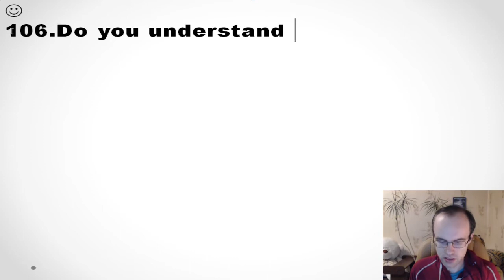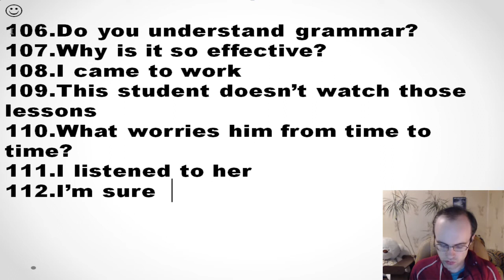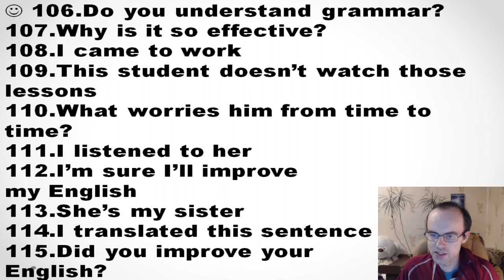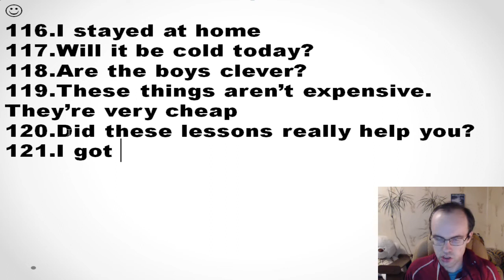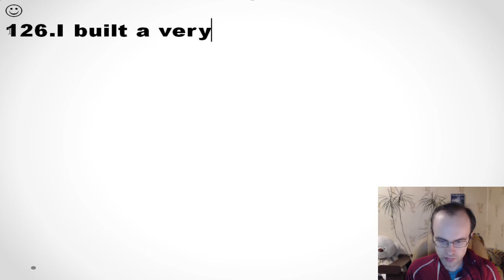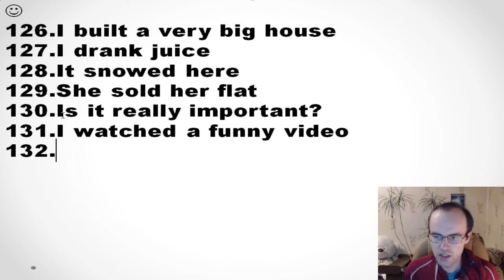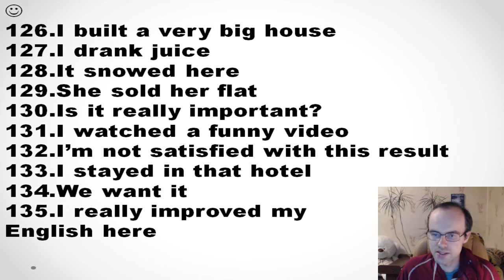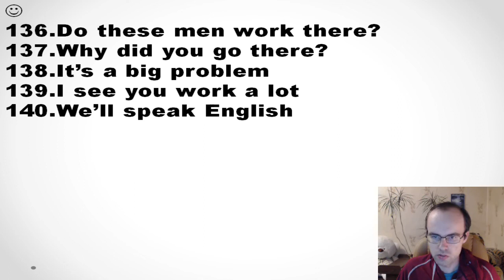КОНТРОЛЬНАЯ АНГЛИЙСКИЙ ЯЗЫК ДО ПОЛНОГО АВТОМАТИЗМА С САМОГО НУЛЯ УРОК 74 4 УРОКИ АНГЛИЙСКОГО ЯЗЫКА